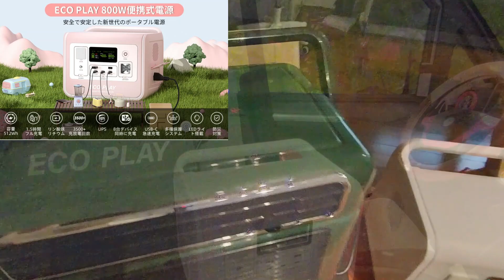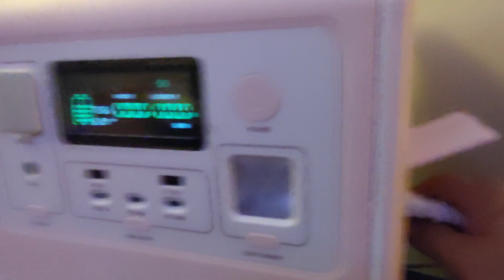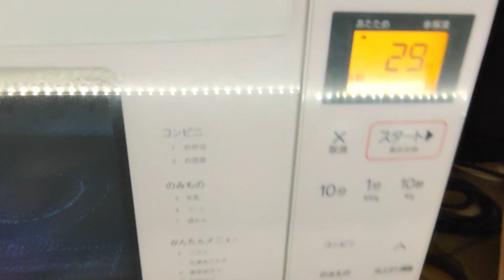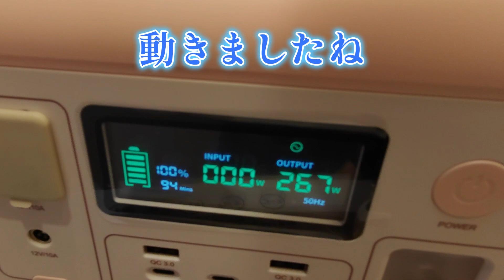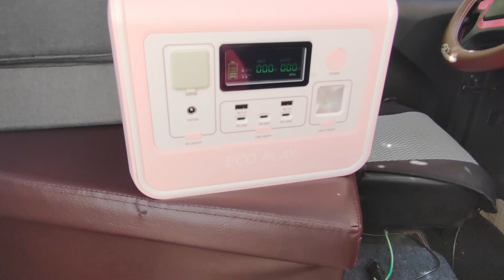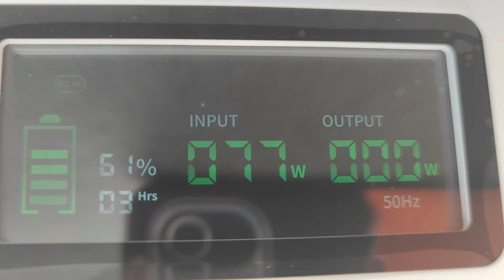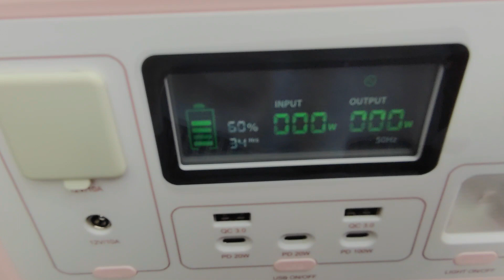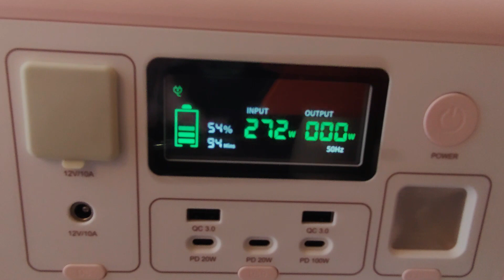車内で電子レンジも！ソーラーパネル EP100PV ピンクのポータブル電源 Pink ECOPLAY EP800 BougeRV ミニクーラー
ピンク電源は驚くほどに高性能だった 最新ポータブル電源
♥ ECOPLAY EP800 ポータブル電源  Pink

♥ ECOPLAY EP800 ポータブル電源 青

♥ ECOPLAY EP200PV
♥ 200W ソーラーパネル

♥ ECOPLAY EP100PV
♥ 100W ソーラーパネル

♥ECO PLAY SYD3600 ポータブル電源  3840Whポータブル電源 リン酸鉄

小型クーラー　BougeRV ポータブルエアコン

可愛いと思って購入しましたら 予想外に凄く高性能です
有名ボッタくりメーカーの各種より勝ってますね
手持ちの４台の電子レンジ 全て動作しました
じ●くりやエ●フローなどでも動かせない物など
次つぎに動作できました 感動です

検索しても次から次へと 同じ電源ばかり うんざりしちゃいますね、、、
エコフロー、ジャクリ、この辺りは同じ性能では２倍くらい高いですよね
宣伝費なのでしょうかね。いっぱい持ってますが正直 値段相当とは思えない。